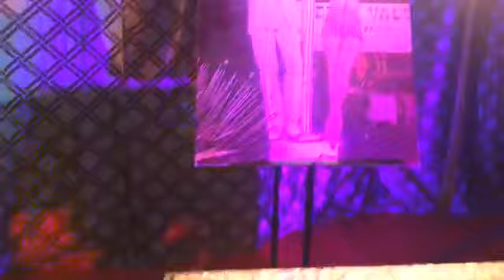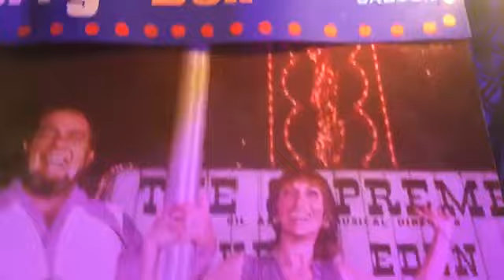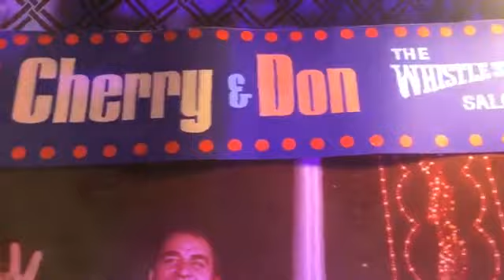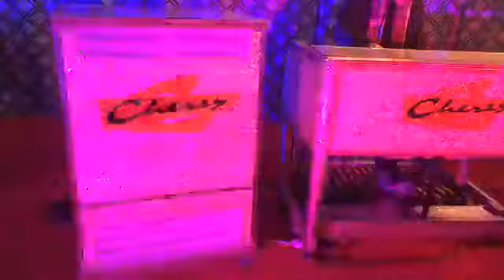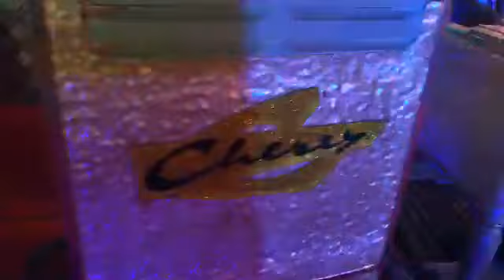Friends tribute to the late great Cherry Wainer, queen of the Hammond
Complete database of all her work, including albums, and most TV appearances;